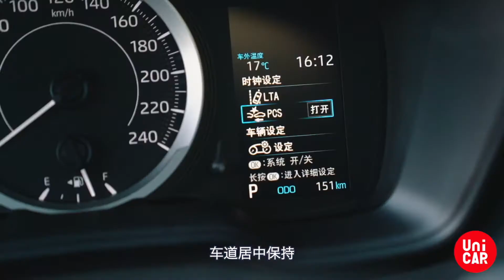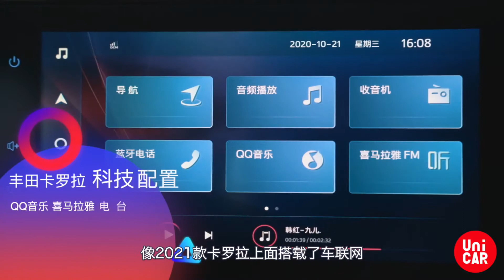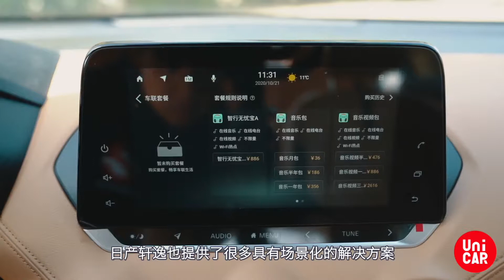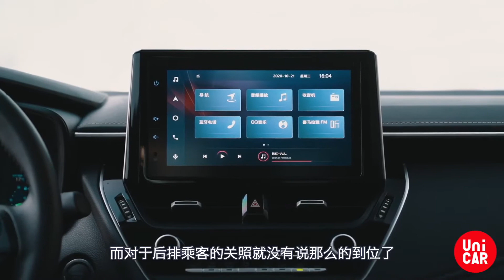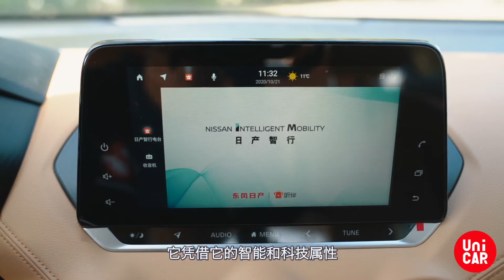家轿巅峰对决，夙敌进化之争！东风日产轩逸对比一汽丰田卡罗拉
提到15万级的日系家用轿车，东风日产轩逸和一汽丰田卡罗拉必然是榜上有名。同时它们也是每个月的销量大户，始终维持在前五的高位，特别是轩逸已经数月获得销量桂冠的荣耀。两款车就定位来说可谓是棋逢对手，价位相近、取向相同，并且还先后完成了换代，都变得越来越年轻化、智能化，外观上更符合新生代的审美、配置上也是紧跟时代的潮流。因此，这对于消费者来说，就变成了一个甜蜜的烦恼，左手和右手究竟怎么选择呢？